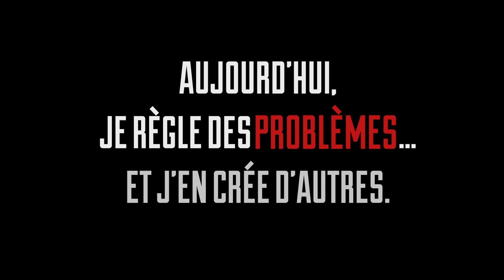Le dernier Atlas, tome 1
Ismaël Tayeb est lieutenant dans un gang criminel. Le grand patron lui fait une offre qu'il ne peut refuser : trouver une pile nucléaire... Pour cela, il va devoir remettre en marche le dernier Atlas, un immense robot français qui gérait des constructions titanesques jusqu'à la fin des années 60.

Parution : 15 mars 2019.